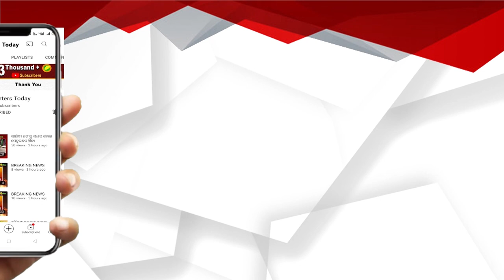ବହୁଚର୍ଚ୍ଚିତ ମାନବପ୍ରେମୀ ଆଦିତ୍ୟ ଦାଶଙ୍କୁ ନ୍ୟାୟ ପାଇଁ ନିବେଦନ କଲେ ସୁବ୍ରତ ଦାଶ